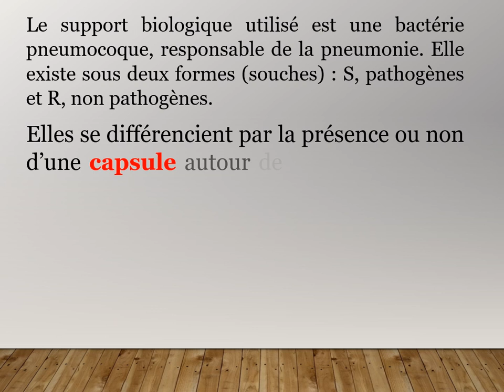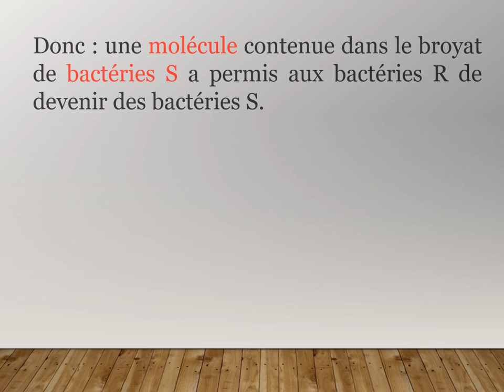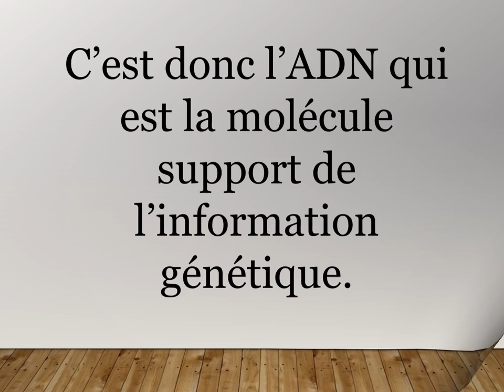Les expériences de Griffith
Description des expériences ayant permis de mettre en évidence le rôle de l'ADN.